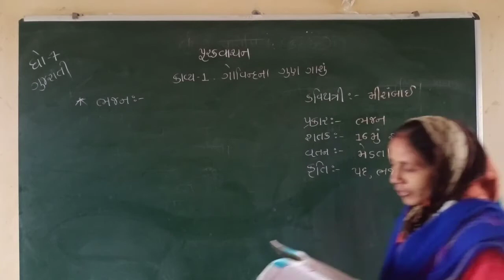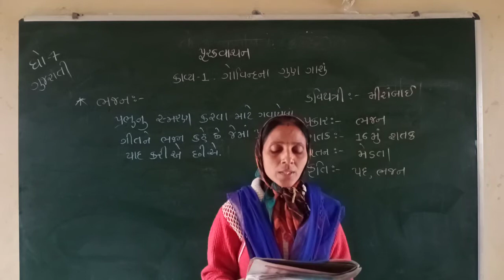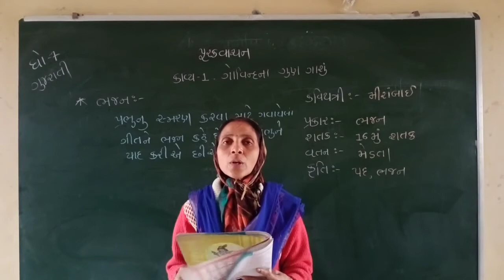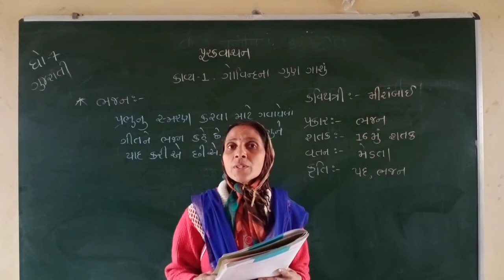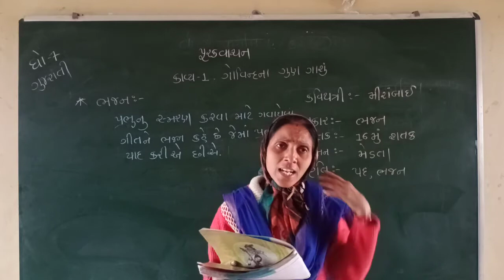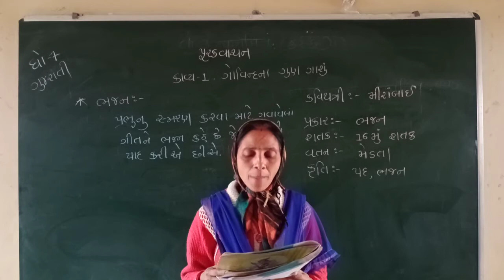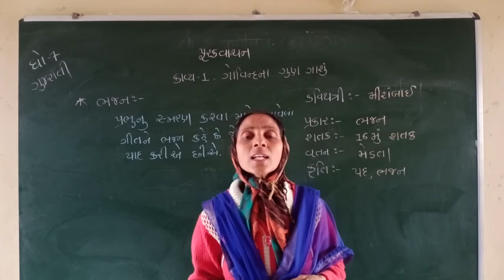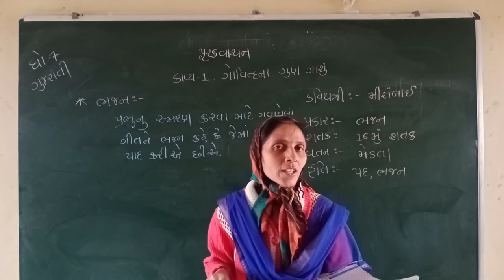ધોરણ સાત.ગુજરાતી.પૂરકવાચન કાવ્ય એક ગોવિંદના ગુણ .